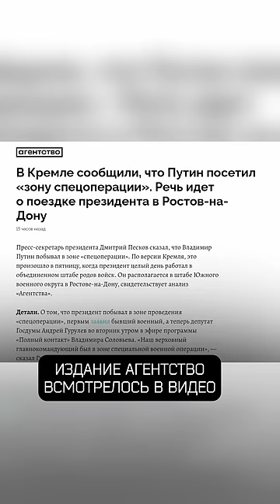Юлия Таратута о Путине и Зеленском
Журналист Юлия Таратута в своей программе Нюансы сравнила Путина и Зеленского, и то, как они награждали солдат. Зеленский сделал это на поле боя в Бахмуте, а Путин в торжественном зале Кремля